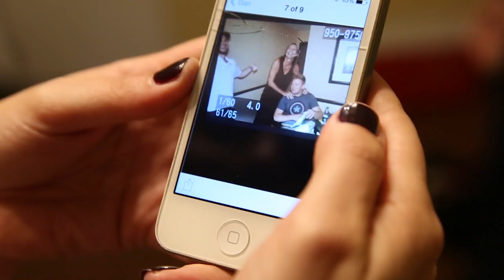Jasmine + Nick Wedding | Riverside 9.21.14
Jasmine + Nick Wedding
Wedgewood Indian Hills
Riverside, CA
9.21.14

Chris young "Who I am with you"

a donrubes production